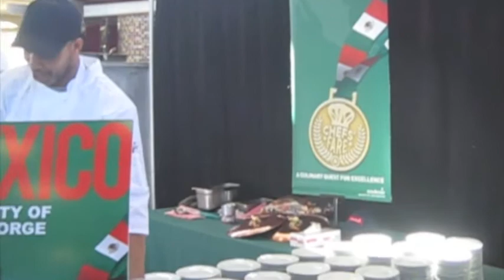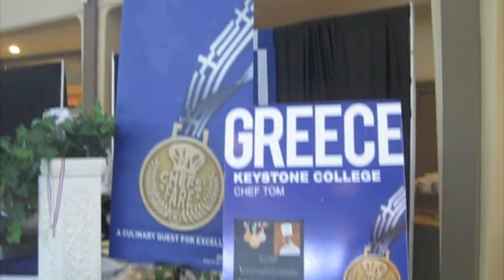Wismer Video new 1